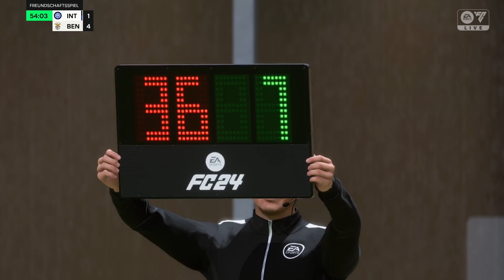EAFC24 - TG Soccer Cup - Round 32 - I. Mailand vs. B. Lissabon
Entweder liebt man oder hasst man Fußball, es gibt da nicht viel Auswahl. Da ich zur Gruppe der Liebhaber zähle, wage ich mich an das Spiel EA FC24. Der erste Teil ohne FIFA im Namen. Mal sehen, ob wir uns hier zurecht finden.

Ich hoffe, ihr seid dabei, wenn ich versuche Tore zu schießen und hoffentlich auch am Ende zu gewinnen. Im Laufe der Zeit, werden wir den Schwierigkeitsgrad von Profi auf Weltklasse sicherlich steigern.

Alle Höhepunkte zu EA FC24 und Let´s Plays zu sonstigen PC-Spielen, sowieso LIVE-Reaktionen zu Fußballspielen findet ihr auf meinem Hauptkanal TIEFSEE GAMING  . Ich würde mich freuen auch dich als Teil der Community begrüßen zu dürfen.